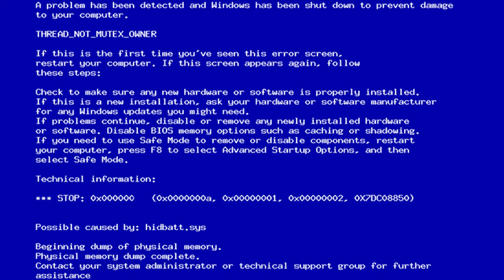destroying pc 2012 vs 2022